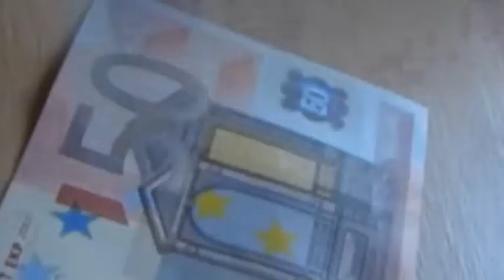30 REP EPIDOMA PAIDIOY